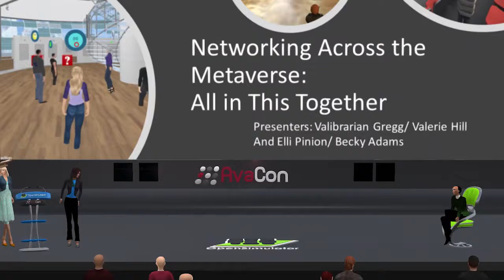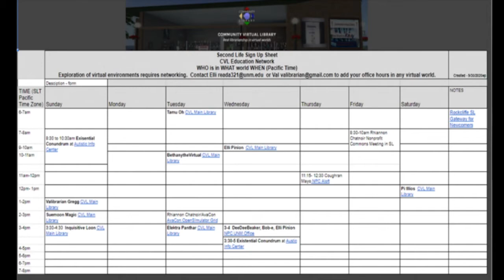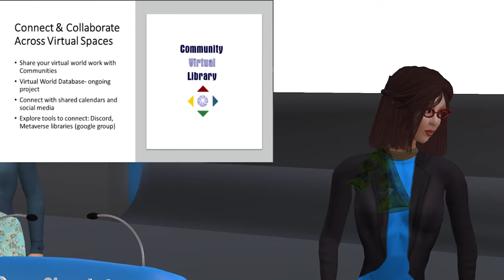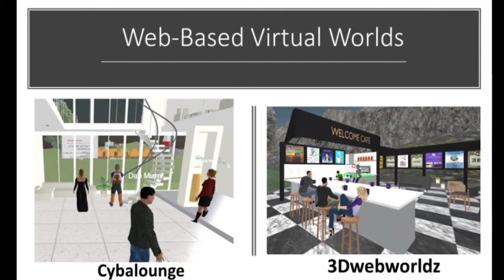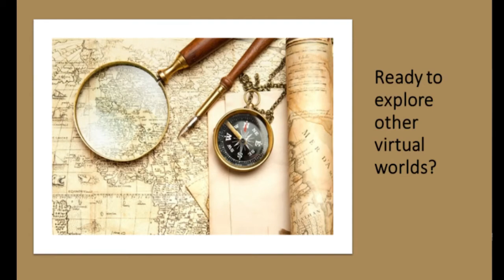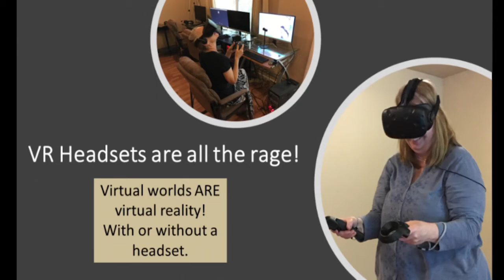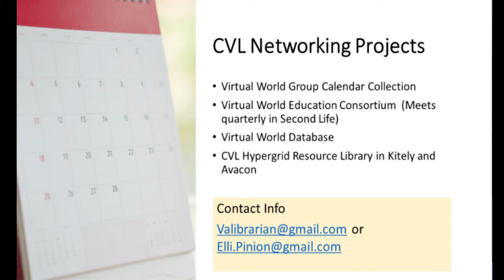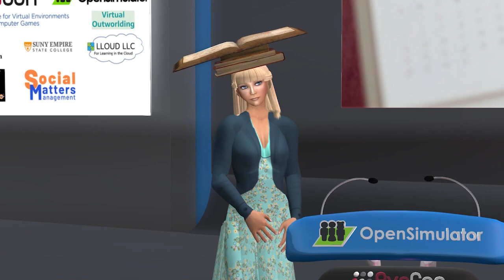OSCC20: Networking Across the Metaverse: All in This Together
"With the sudden need for more virtual environments, everyone is scrambling to investigate alternatives. Open-source virtual worlds provide great opportunities but are best discovered through professional networking. The Community Virtual Library shares a plan for networking across the metaverse."

Becky Adams and Valerie Hill